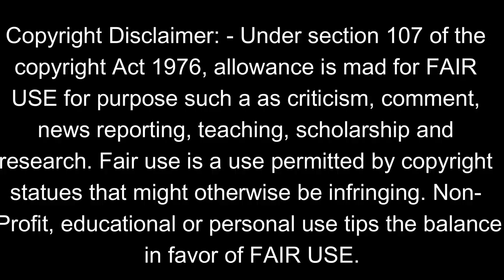Bhoot Horror and Scary Ringtone sound Music - part 3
Mind Relax

By listening to relaxing music, you can reduce stress hormones in the body.
It helps the body fight the symptoms of prolonged stress.
Instant relief from stress and anxiety, Detox negative emotions, Healing sleep music, positive energy vibration music, stress buster music.

This video and images download from various channel website free copyright music.

god scary and angry
horror music
God thriller music
lord shiva scary music
God angry music
god krishna flute music
maha kali scary music
village traditional music
india heritage music
india travelling vlog music,
india traditional music
kerala traditional music
foresthorror music
spiritual music

with Regards
Mind Relax